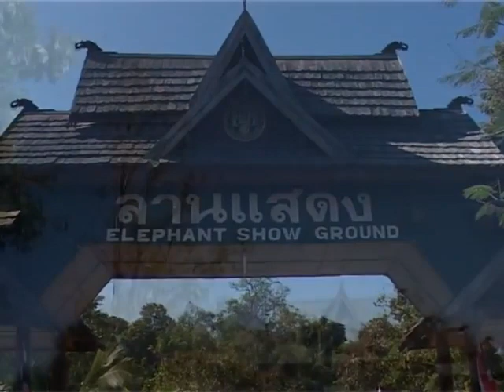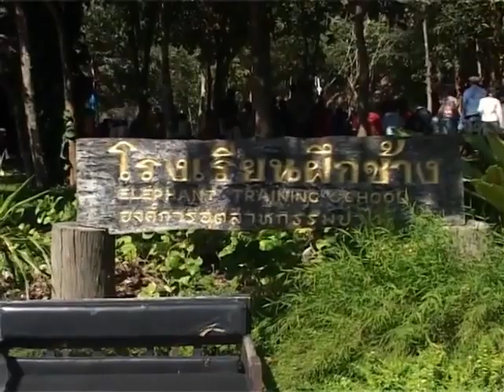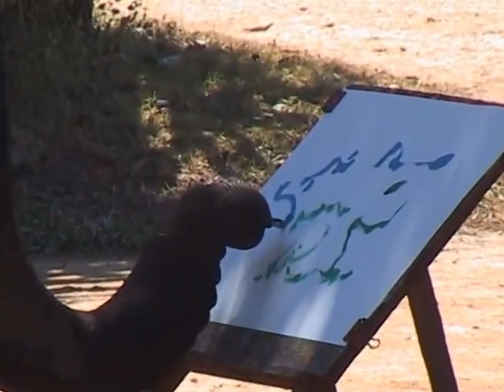หลวงตาเยี่ยมชม ศูนย์อนุรักษ์ช้างไทย จ ลำปาง 14/ 01/ 2549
จ.ลำปาง 14 ม.ค. 2549 (เวลา 11.00 น.)